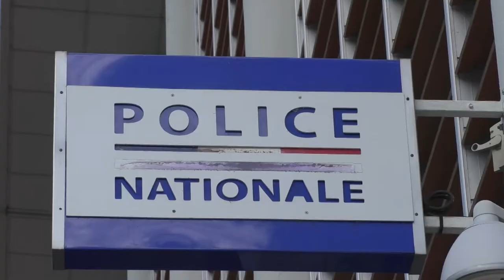La délinquance en baisse à Pointe-à-Pitre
Pour la deuxième année consécutive, la délinquance baisse à Point à pitre.